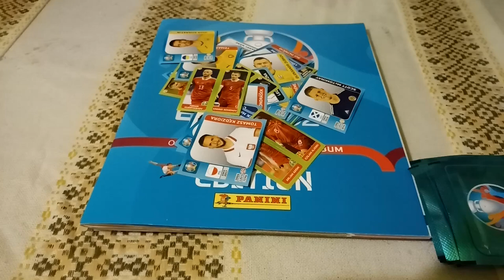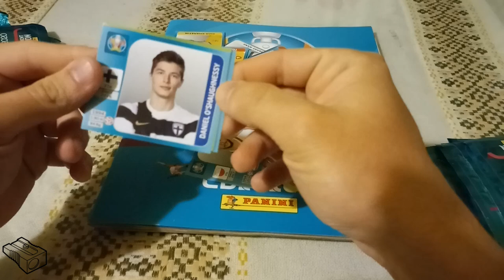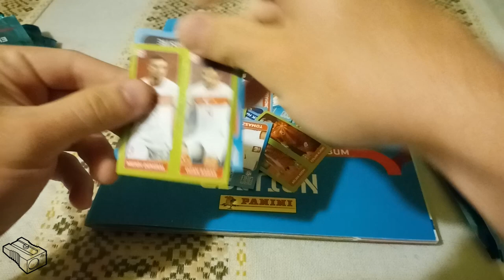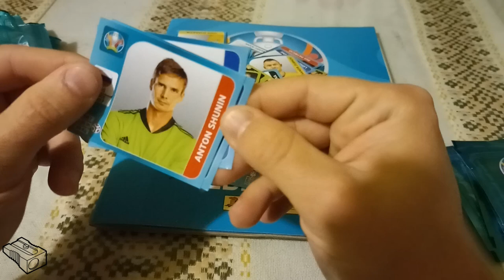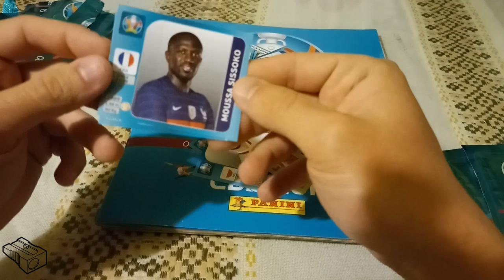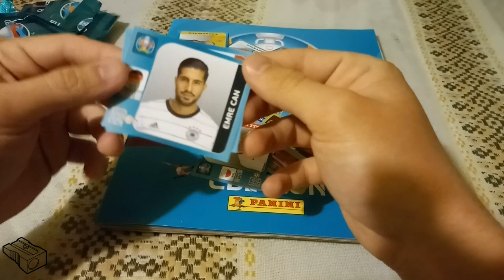NEW 50 STICKERS for our album!! UEFA EURO 2020 Tournament edition ALBUM #5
This is my FIFTH day of collecting stickers in UEFA EURO 2020 Tournament edition physical album. In this video I have opened a new set of 10 packs, each containing 5 stickers.

UEFA EURO 2020 Tournament Edition Album